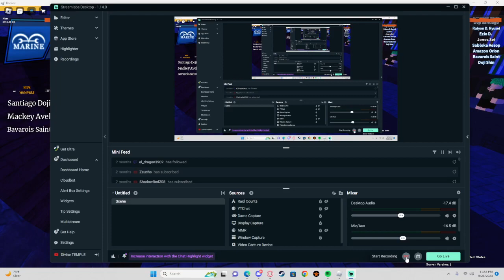(OPND)What Spending 50K Gold Looks Like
straight poopie